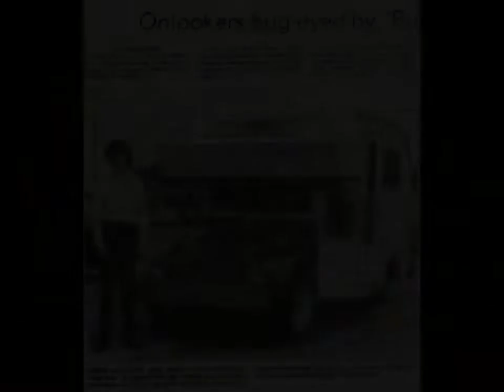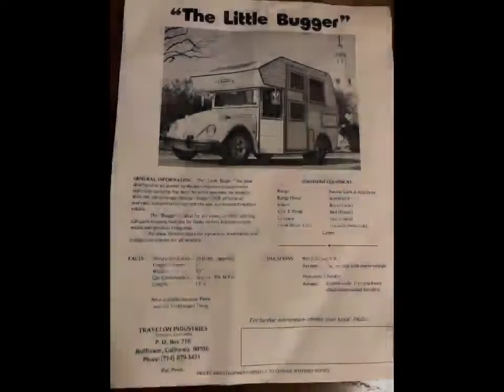"The Little Bugger" O FUSCA TRAILER.